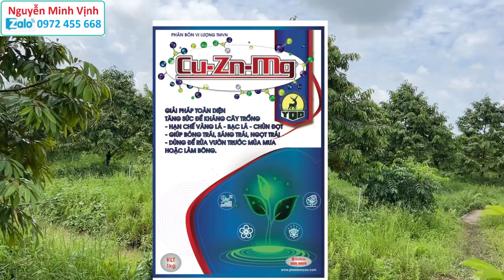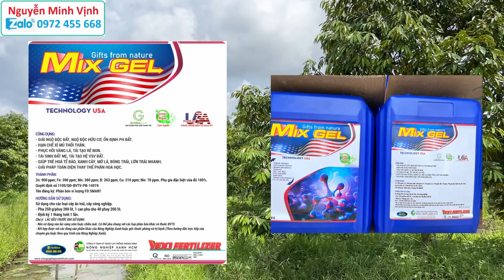Phòng bệnh vàng lá thối rễ trong mùa mưa